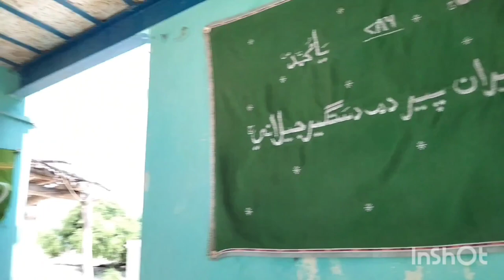Shrine Of Makan Shareef Worldcup2023 videoviral Muneer mlog